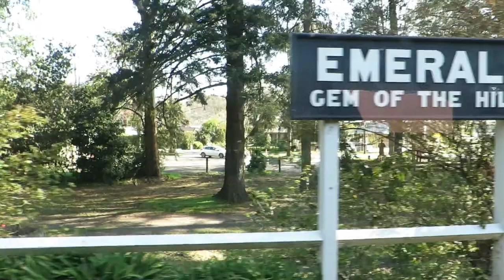Puffing Billy Railway Steam and Cuisine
A journey on a steam train Puffing Billy from Belgrave to Lakeside through the magnificent Dandenong Ranges!
A way to celebrate your buddy's birthday. A trip in September 2019.